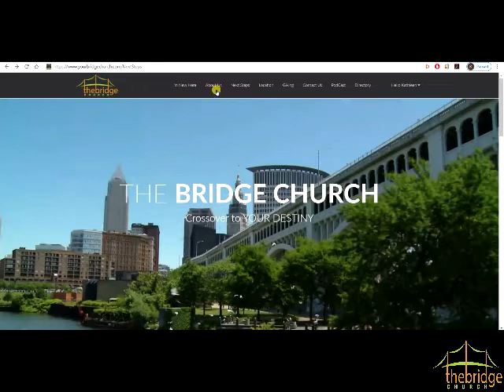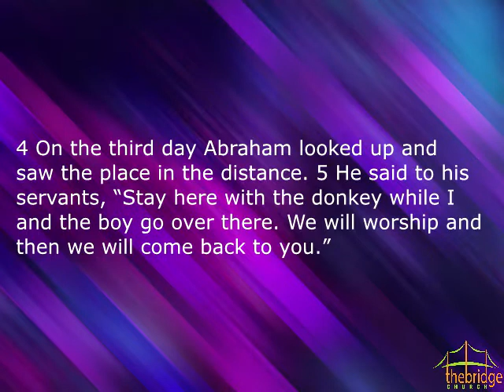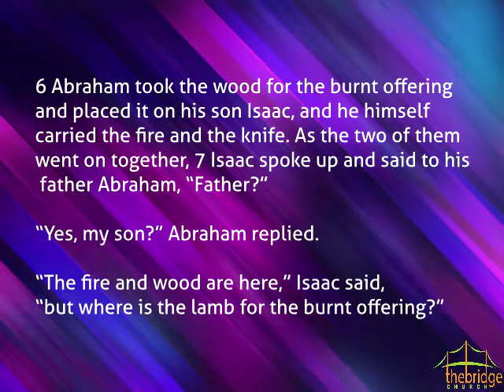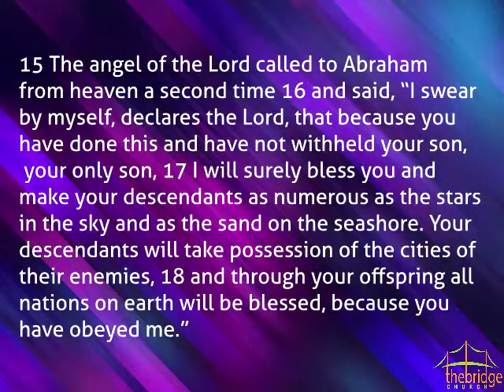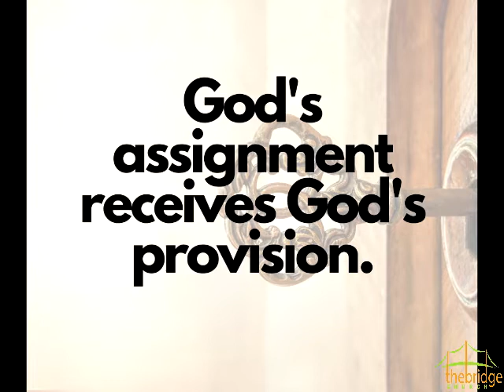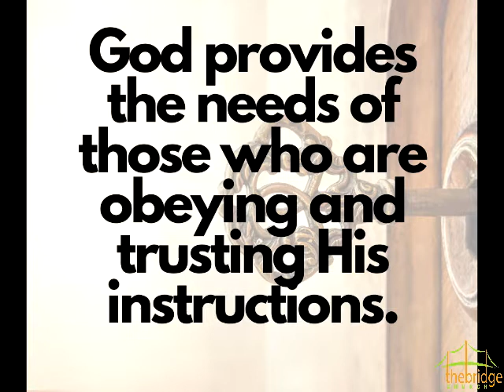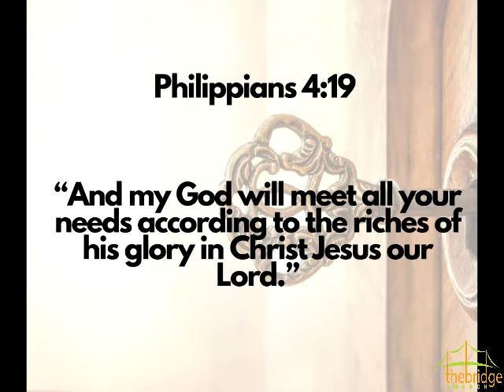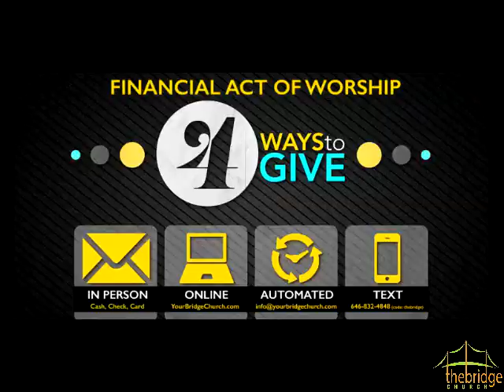Sunday June 7 Service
You are invited to worship with us this morning.